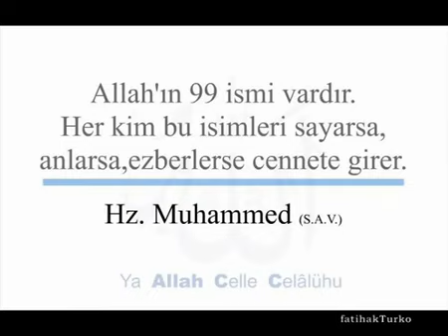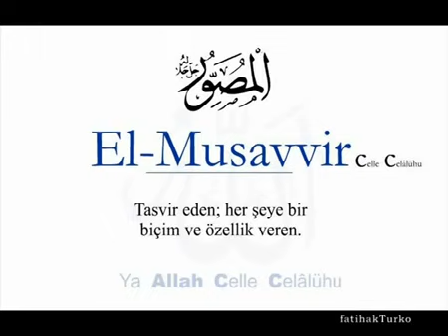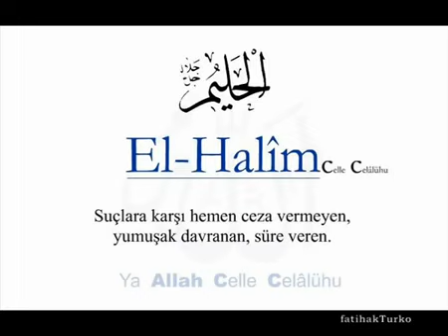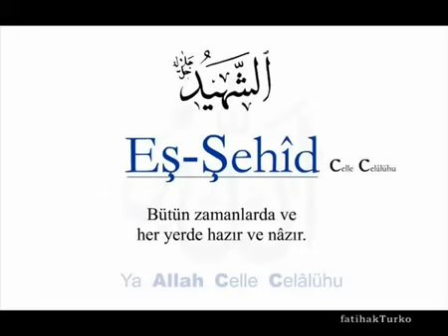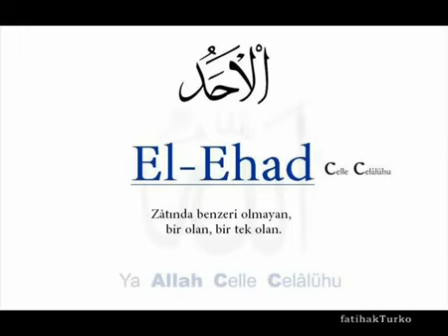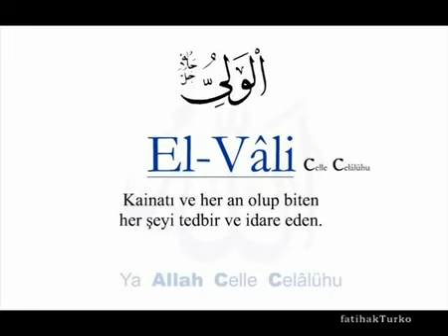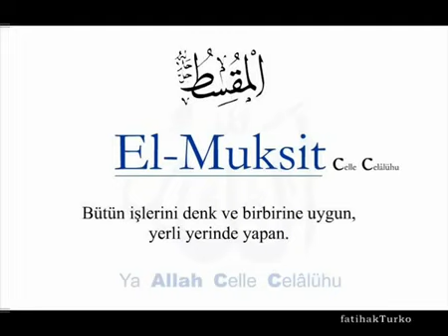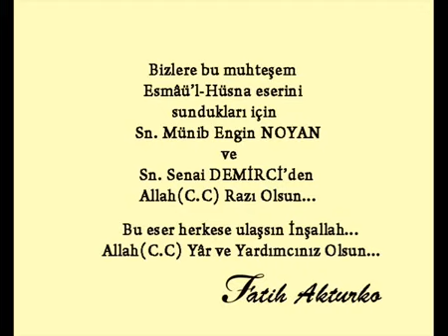ALLAH (cc) 99 guzel ismi ve anlami...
Cok etkileyici mutlaka dinlemenizi tavsiye ederim